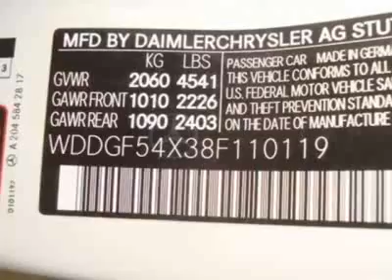2008 Mercedes-Benz C-Class C300 Sedan - Creve Coeur, MO